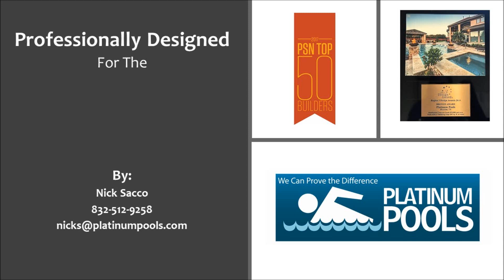Platinum Pools for the Farrow Family by Nick Sacco